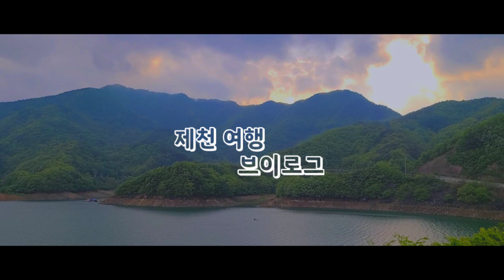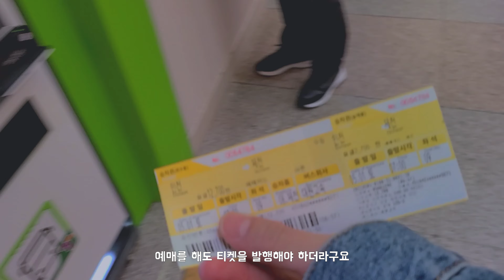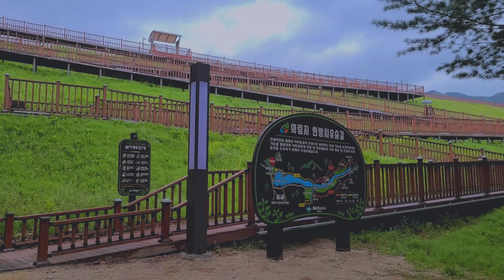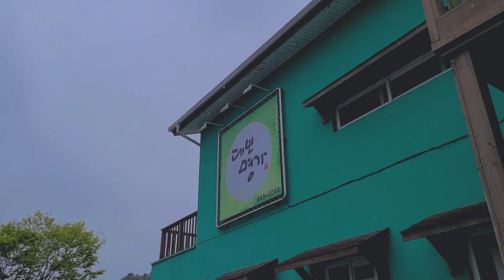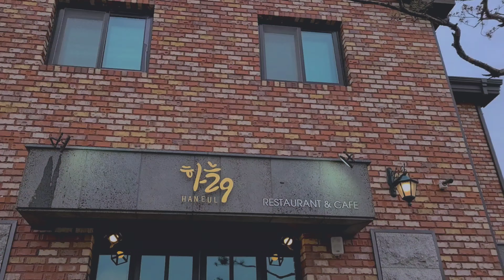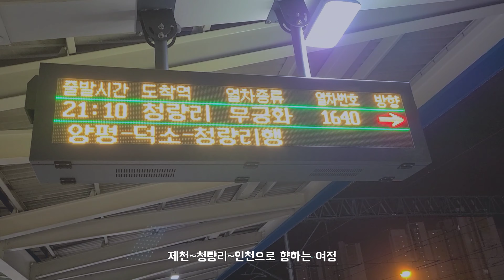[Jiho Vlog ep.53] 남자브이로그/ 제천에서 뉴요커 된 썰 푼다.../ 제천 의림지 / 청풍호 드라이브 / 제천 맛집 / 제천 카페 / 에메랄드 제천 여행 브이로그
안녕하세요.

지난 어느날 제천으로 여행을 다녀왔는데

비오는 날이었지만 고요한 분위기가 멋스러운 곳이었습니다.

여러분들도 제천 여행 한 번 어떠세요?

[대보명가]
충북 제천시 용두대로 287
[갈릴리횟집]
충북 제천시 의림대로36길 10
[커피라끄]
충북 제천시 금성면 청풍호로 1226
[하늘29카페]
충북 제천시 용두대로29길 25-19 1층
[의림솔밭공원]
충북 제천시 모산동

Camera: GalaxyS20plus
Edit: Kinemaster
Tablet: GalaxyTabS7plus
Tripod: Manfrotto